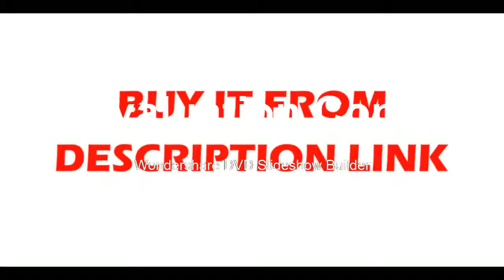GET ONE from Moscow Warehouse HT 18 Thermal Imager HT18 Infrared Temperature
Brand Name:XEASTDisplay Size:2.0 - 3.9 InchesDisplay Type:DigitalUsage:IndustrialTheory:Infrared ThermometerStyle:HandheldPower Type:AAA BatteryMax Measuring Temperature:120°C & AboveModel Number:HT-18Temperature Range:-20C to 300CResolution:220*160Color:BlackWavelength Range:8-14um